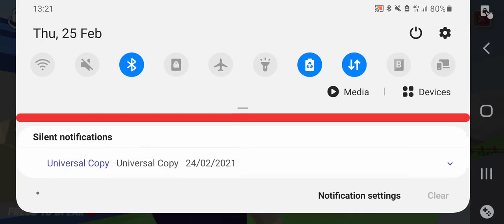FINALLY COMPLETED CHAD MISSION IN DUDE THEFT WARS🔥 - THIRD CHARACTER UNLOCKED!